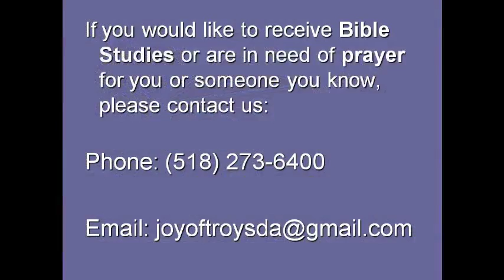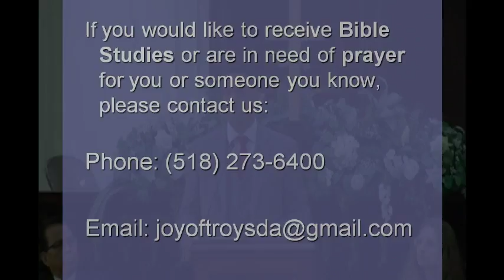The Image by:Pastor Albury pt. 2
Joy of Troy Sermon Oct.